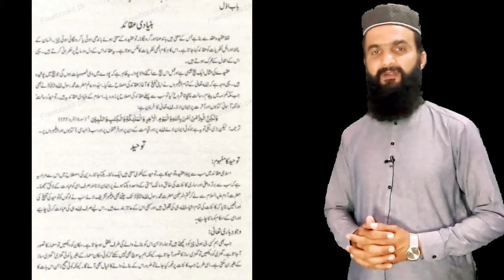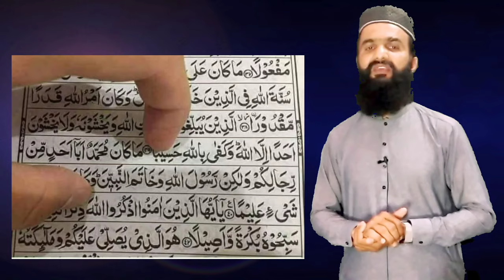Islamic Study اسلامیات Inter-Part-1(Lecture-1) by Qari Qamar Zaman